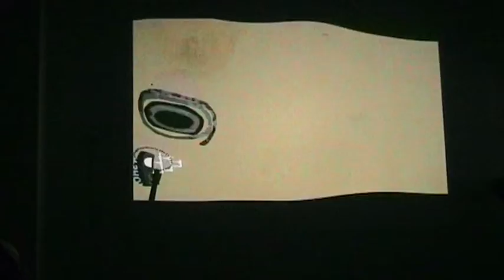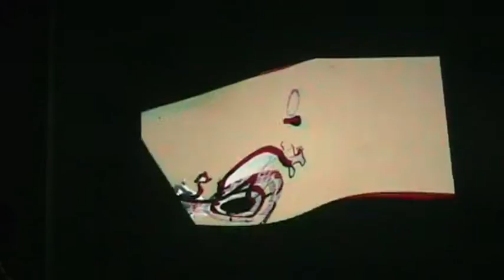audio-visual-improvisation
live impro 24-03-11 at thessaloniki, coo basement
thodoris patsalidis-violin, andreas karaoulanis-pictures, christos yermenoglou-drums